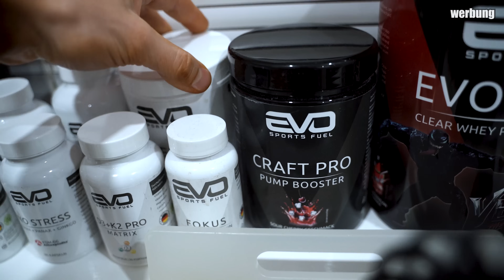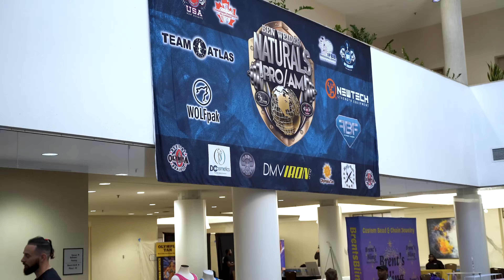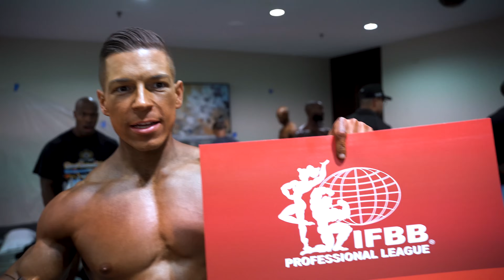Ich bin IFBB PRO!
Mit dem Code "KBK" spart ihr mindestens 10% beim Kauf im EVO oder Supercraft Shop